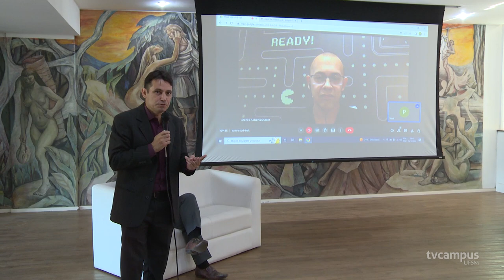Pró-reitoria de Planejamento da UFSM completa 50 anos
🥳🎈 Vida longa à Proplan! Esse foi só um dos desejos compartilhados na última quarta-feira, quando foram comemoramos os 50 anos da Pró-reitoria de Planejamento.

📍 Durante a programação, destacou-se a história e os desafios na área de planejamento nas últimas 5 décadas. Também foram apresentadas as coordenadorias que compõem a Proplan e discutidas perspectivas para o futuro da pró-reitoria e da UFSM.

📺 A TV Campus esteve presente para registrar essa comemoração.